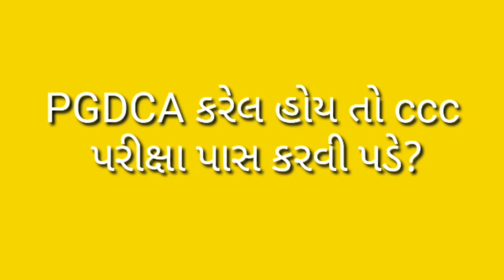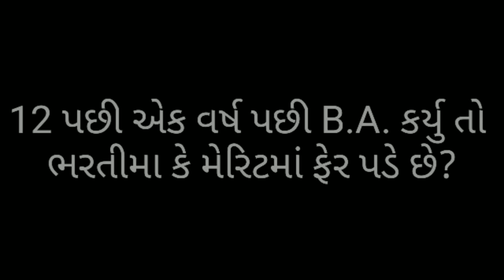Tat Bharti 2019 , TaT , Tat bharti , Sonal side , Tat Bharti News |tat bharti news today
Tat bharti news update topic juo aa video
tat bharti 2019 , tat , tat bharti , sonal side , tat bharti news

Your queries Solved:
Tet bharti update 2019
tat bhart 2019
tat news
Tat bharti 2019
Tat cut off 2019
Vidyasahayak bharti 2109
About US : SONAL SIDE is Gujarati Youtube channel where You can find educational video , About TET ,TAT 1 exam , vidhyasahayak exam ,CTET Exam , tat bharti news , tat bharti 2019 , tet tat imp question etc.